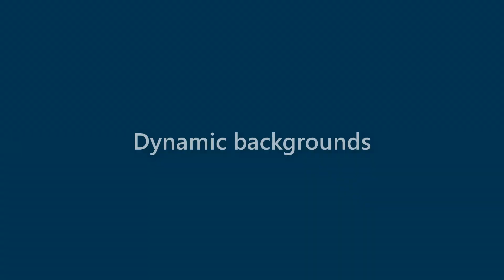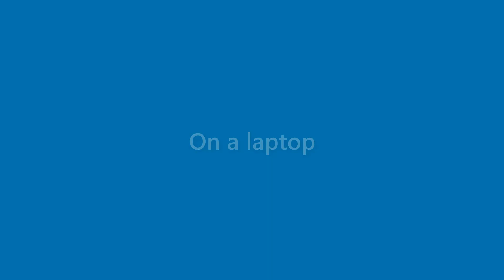Summer Combs - appearance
Name Look - Summer Combs - appearance. In this video we present "Summer Combs" name look and feel in various scenarios.
This video will cover:
How does "Summer Combs" look as a personal letterhead?
How does "Summer Combs" look on a business card?
How does "Summer Combs" look on a computer/laptop screen?
How does "Summer Combs" look with different background colors?
How does "Summer Combs" look with various fonts?